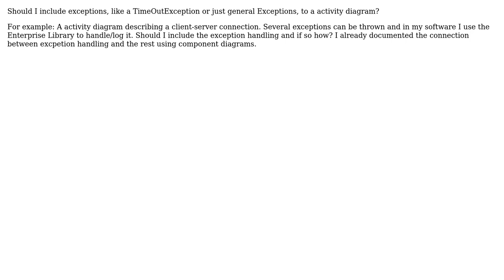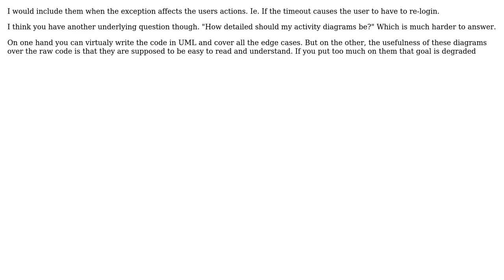Include exceptions in activity diagrams?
With thanks & praise to God, and with thanks to the many people who have made this project possible! | Content (except music & images) licensed under CC BY-SA | Music | Images & others | With thanks to user Tobias H user Ewan and the Stack Exchange Network Trademarks are property of their respective owners. You are responsible for your own actions.